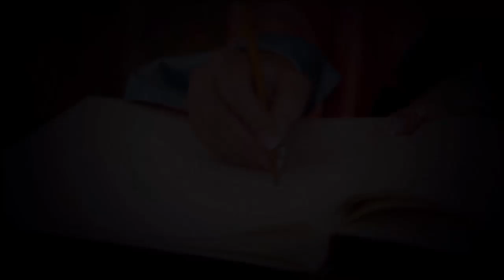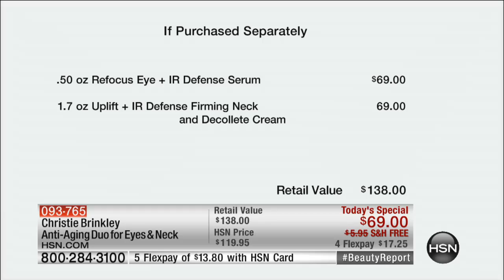HSN | Beauty Report with Amy Morrison 05.14.2015 - 8 PM